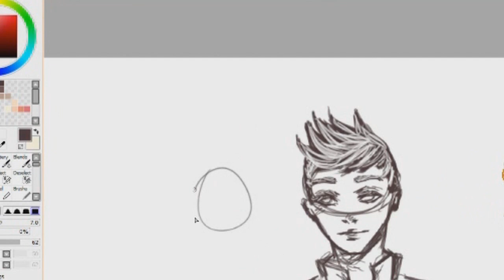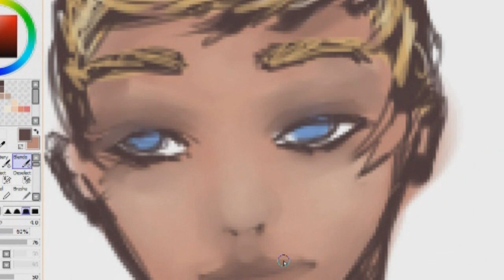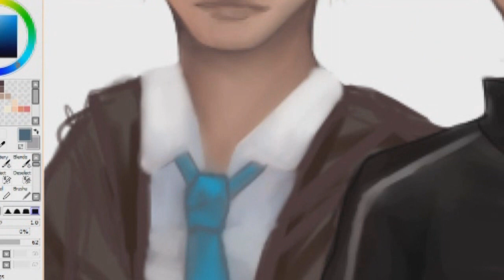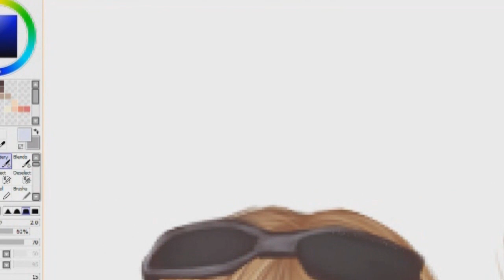[Speedpaint] Unexpected Jayden + Jayden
Yeah, I saw my other speedpaints from back then and I was like EW but this is ew material too .. I'msorry.
I had to cut a lot of stuff out or else this would have been 8 mins long and no one wants that.
I did two Jaydens! I asked my followers on instagram and the first suggestion was brittney/jayden but uh I'm more confident w guys LOL

Time taken: 5 hours and 14 mins

me for video duh
denslems for the bg music :D